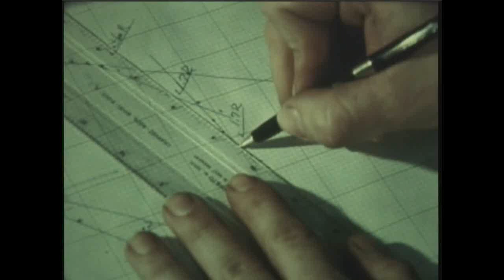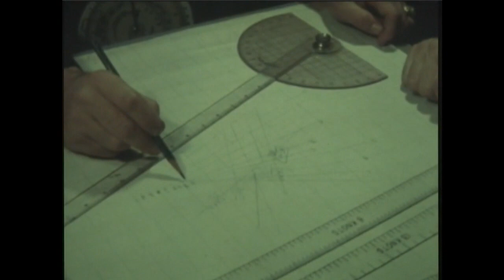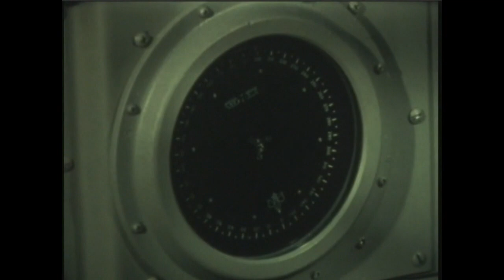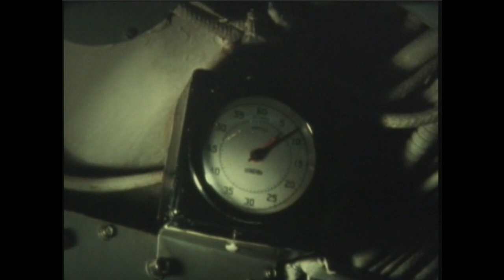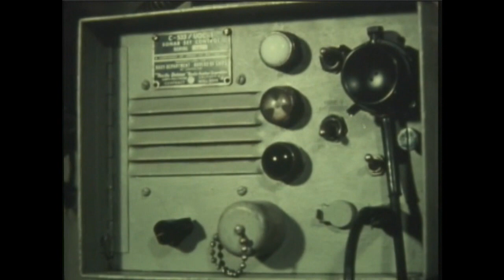The Submariners (1967) - Part 3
This 1967 documentary follows the crew of the nuclear attack submarine USS Shark (SSN-591). Part 3 concludes the training exercise, as the submarine patiently hunts an elusive target. Source: Naval History and Heritage Command, UMO-41.